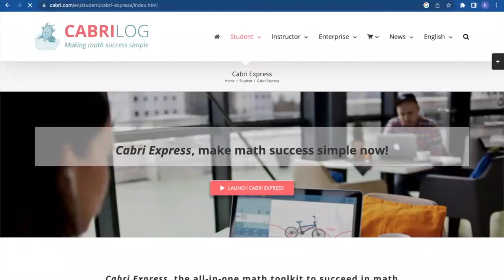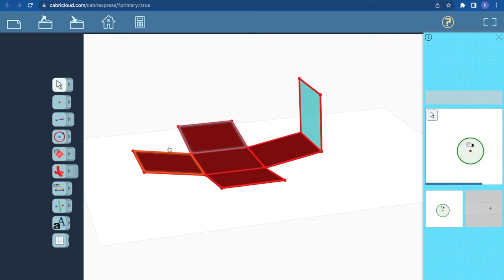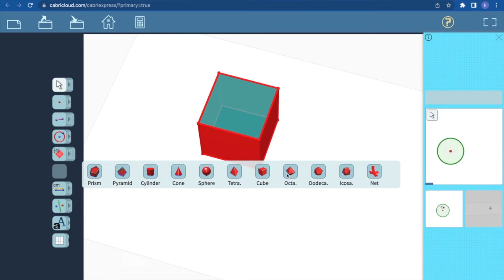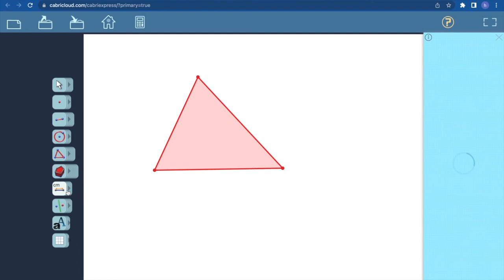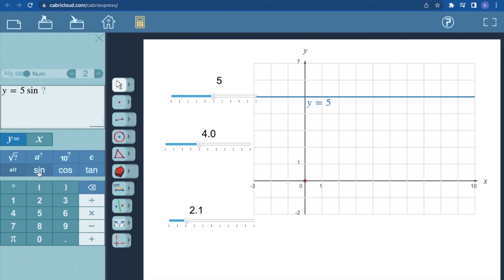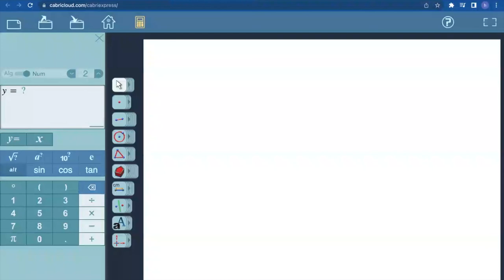How to use Cabri Express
Cabri express is a Mathematical tool that can be used from primary to University classes. It is a tool that provides a graphic calculator, equation editor, and helps learners construct 2D or 3D shapes. You can perform any mathematical operation quickly and easily.